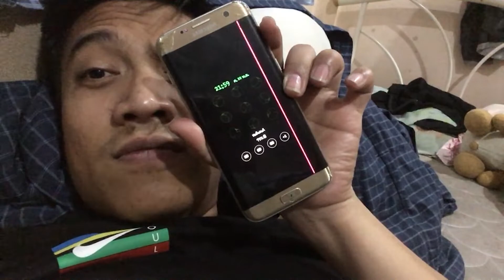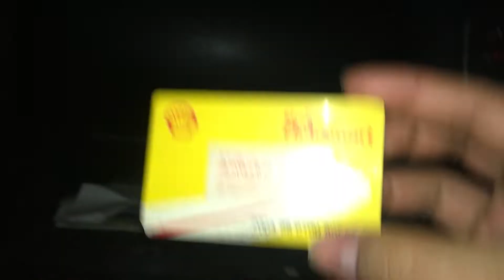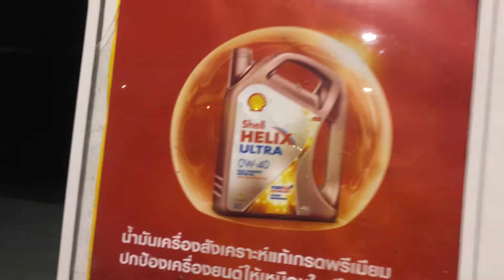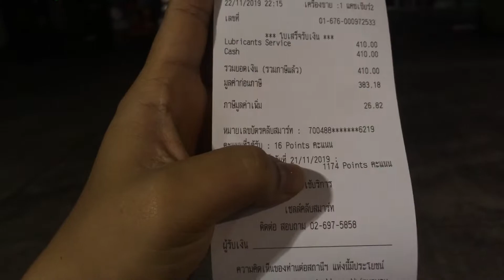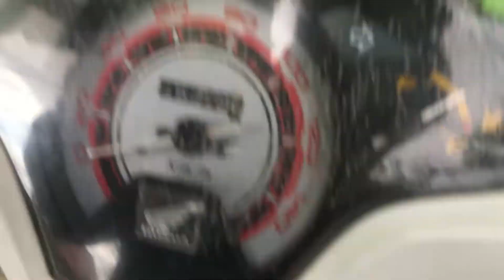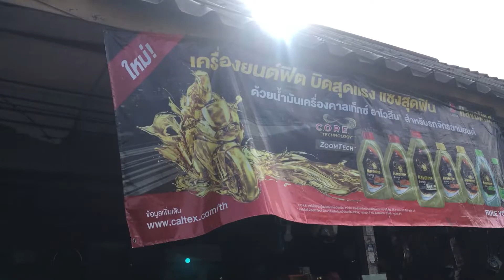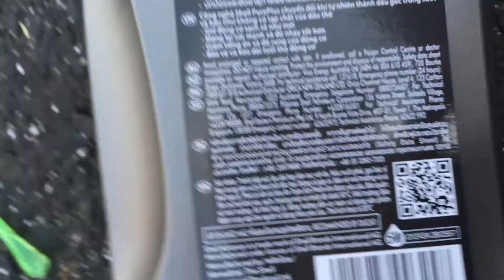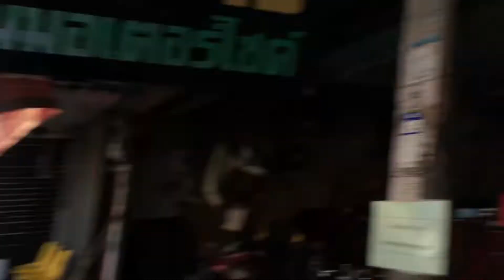ถ่ายน้ำมันเครื่องเทพ!! SHELL ช่างเท่ง บุรีรัมย์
มีโอกาศได้ลอง น้ำมันเครื่องเทพ ตัวท๊อปสุดของ SHELL